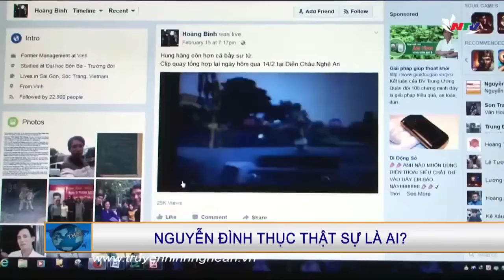Nguyễn Đình Thục thực sự là ai?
Trong này có những đoạn phim mà các bạn chưa được xem.Với sự kích động và cách hành xử của thằng Thục chính quyền nên có hình phạt thật nặng.Tôi không quá cực đoan,nhưng hãy làm như năm 1956 cũng ở Quỳnh Lưu.Hãy cho chúng biết thế nào là Nhà nước,là Pháp luật.
Sự việc Quản xứ Song Ngọc Nguyễn Đình Thục lôi kéo, tu tập đám đông lấy danh nghĩa đi kiện đòi quyền lợi cho ngư dân để gây rối trật tự, chống đối lực lượng chức năng ngày 14/2 nhận được sự quan tâm rất lớn của dự luận những ngày qua. Nhiều người rất bất bình về hành vi phản động, chống phá nhà nước của Nguyễn Đình Thục nhưng cũng có một số người chỉ nghe hoặc lướt qua mạng xã hội nên chưa rõ thực hư vụ việc thế nào. Liên tiếp từ năm 2012 đến nay, Nguyễn Đình Thục với những hành động coi thường pháp luật, gây rối...dần lộ rõ bản chất là một kẻ cực đoan, phản động. Nhân danh là một Linh mục nhưng Nguyễn Đình Thục lại có các mối quan hệ rất chặt chẽ với các đối tượng trong các tổ chức phản động, chống đối nhà nước. Phóng sự sau đây sẽ cho thấy: thực sự linh mục Nguyễn Đình Thục là ai?